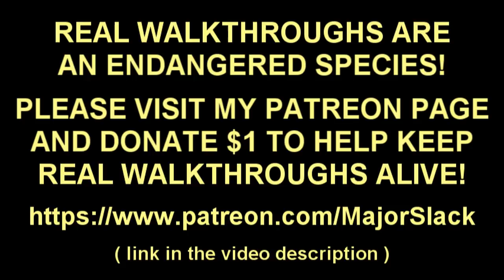Skyrim Survival Mode Walkthrough MAIN QUEST Part 20 - A Blade in the Dark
Skyrim Survival Mode walkthrough of the main quest line on Legendary difficulty. One-Handed Warrior with no followers.